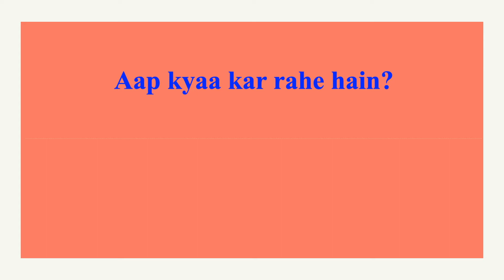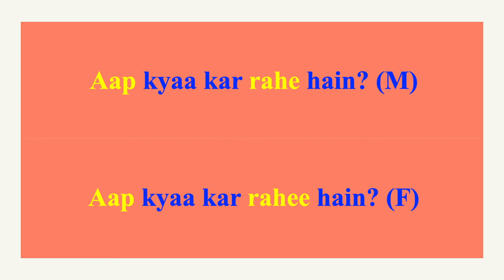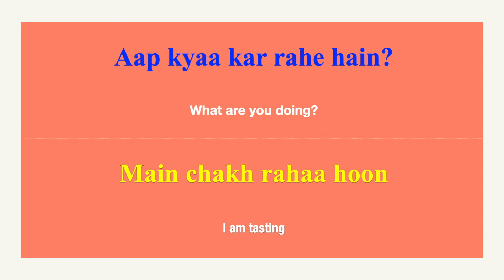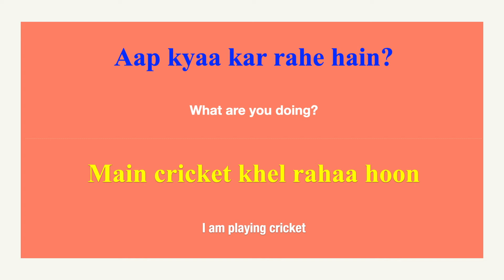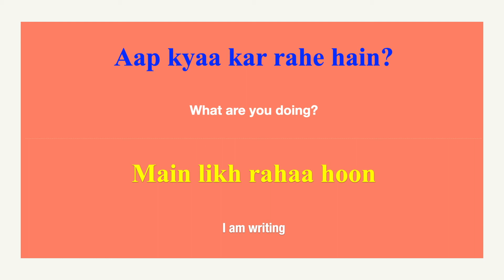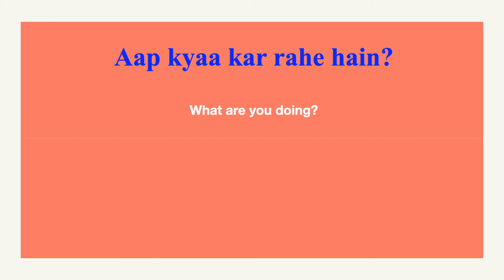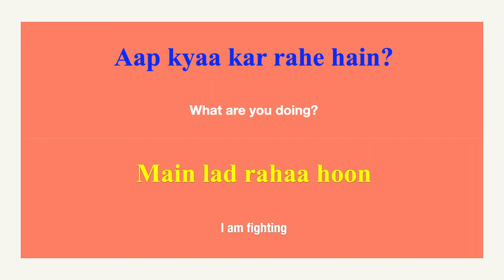Q&A in Hindi for Beginners with pronunciation and translation in English #2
Namaste and welcome. Today I am going to tell you different ways you can answer a very common question “What are you doing?” in Hindi.
Today’s video is a part of a series of short Q &As in Hindi along with pronunciation and translation in English.  Listening and practicing these Q and A will help you get a better grasp at everyday conversation in Hindi.
The question today is “Aap kyaa kar rahe hain” or What are you doing?